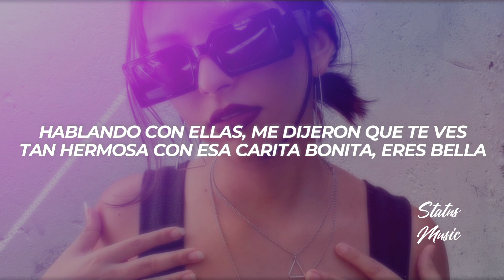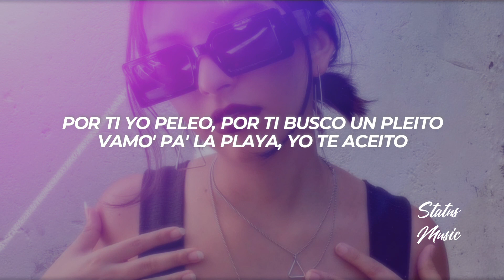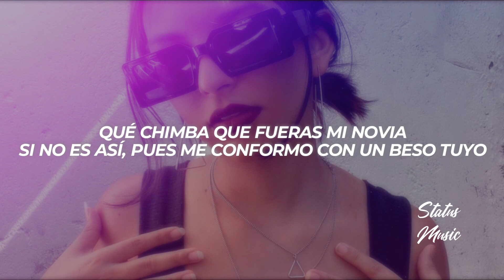Maluma - Junio || LETRA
🎵 Maluma - Junio

🎤[Letra de "Junio"]

[Verso 1]
La luna se escondió apenas te vio
Porque tú brilla' más que ella
Pa' mí que celos de ti le dio porque hoy no salió

[Coro]
No encuentro fallas en su lógica (No-oh)
Qué chimba que fueras mi novia
Si no es así, pues me conformo con un beso tuyo (Yo, ajá)

[Verso 2]
Vamo' pa' la playa, yo te aceito
Te broncea' mientra' me deleito
Ojitos celeste', mar de Turks and Caicos, wow
Contigo no hace falta playa
Ma, porque tú ere' mi sol
Ese pantycito no falla
Amarillo girasol
Y ya esa vibra tuya, esa energía
Se está conectando con la mía
De María, ¿quién diría?
Baby, tú me hiciste brujería'
Las estrella' dicen que serás mía

[Coro]
Y no encuentro fallas en su lógica (No-oh)
Qué chimba que fueras mi novia (Oh-oh-oh)

[Outro]
Yo, yo
La-la-la-la-la-la
Wuh
La-la-la-la, la-la
Jaja, ey
Maluma, baby
La-la-la-la-la-la
La-la-la-la, la-la
Okey
Dímelo, Edge
KEITYN, -TYN, -TYN